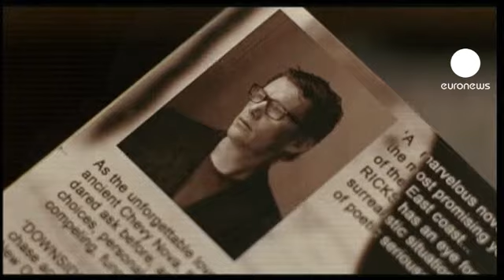euronews cinema - Kristin Scott Thomas et Charlotte Rampling sous les projecteurs au festival du film de Rome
La 6ème édition du festival du film de Rome a lieu en ce moment dans la capitale italienne. Parmi les longs-métrages présentés, "La Femme du Vème" de Pawel Pawlikowski avec l'actrice Kristin Scott Thomas et "L'oeil du cyclone". Charlotte Rampling y joue sous la direction de Fred Schepisi.